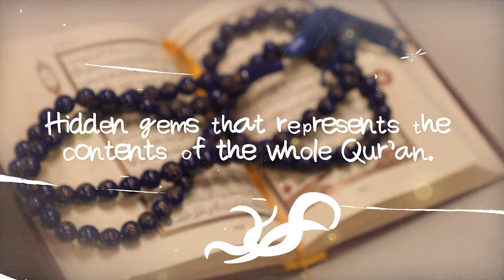Secrets of Surah Fatihah - TRAILER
Get access to 'Secrets of Surah Fatihah' (alongside Atheism Unveiled, Fiqh of Love and over 30 other unique Masterclasses) and rekindle your relationship with Allah now!

is a masterclass about the Greatest Surah to be revealed.
A Surah we recite it in every Rak'ah of Prayer. Why not any other Surah? There has to be something extra special about this chapter. Learn some hidden gems in the Surah that represents the contents of the whole Quran. How is that possible in just 7 short verses?